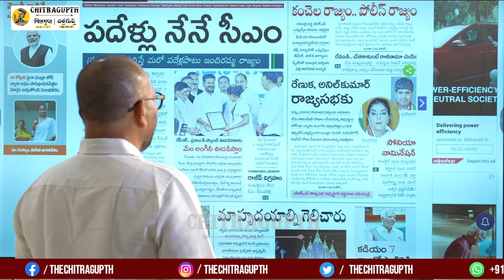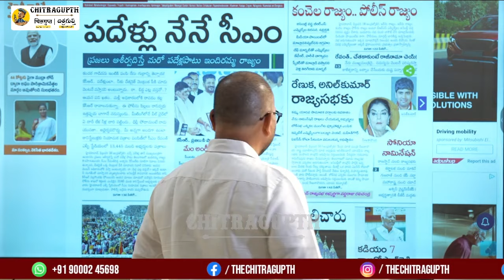యువ నాయకులకే కాంగ్రెస్ ప్రాధాన్యత.. క్యాడరును ఎలా కాపాడుకోవాలో కాంగ్రెసును చూసి బీజేపీ నేర్చుకోవాలి.